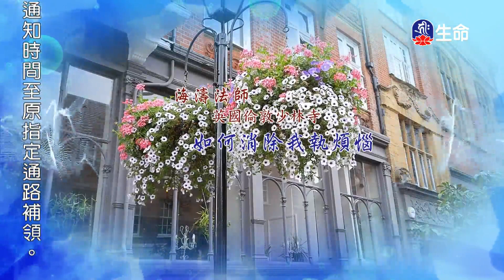如何消除我執煩惱-1_海濤法師弘法講座(國台)_(lifetv_20200724_22：00)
海濤法師弘法講座(國台)_如何消除我執煩惱。